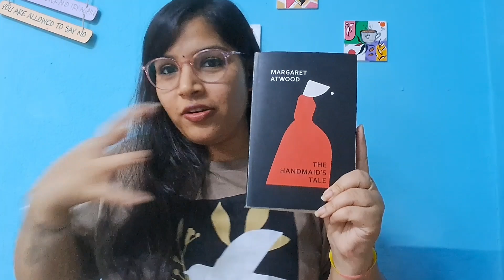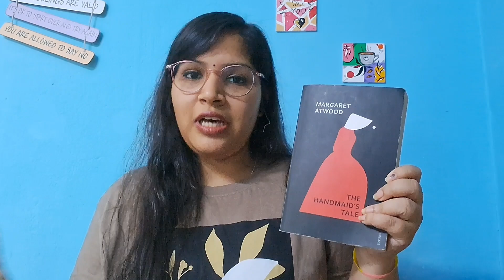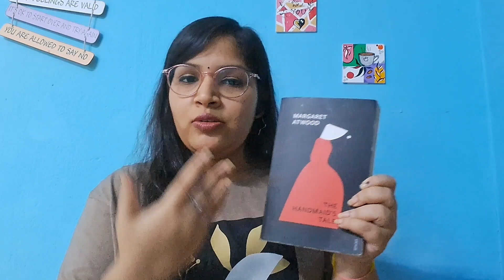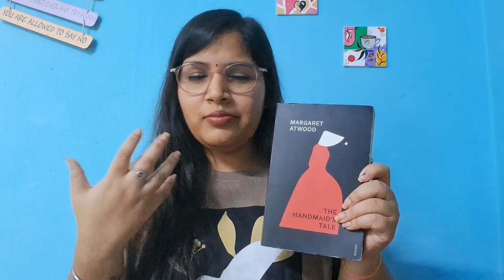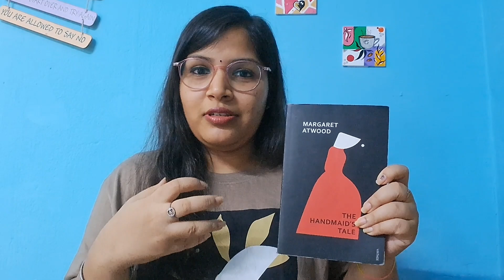|| BOOK REVIEW - HANDMAID'S TALE || 📚😁